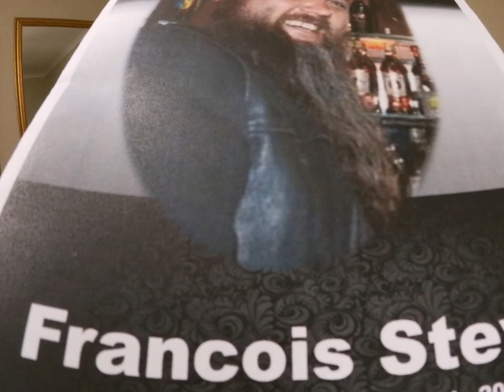Francois Steyn begrafnis